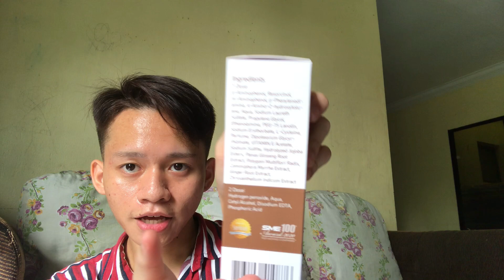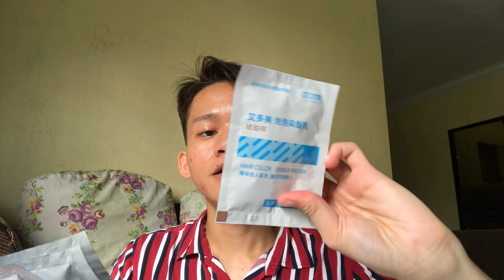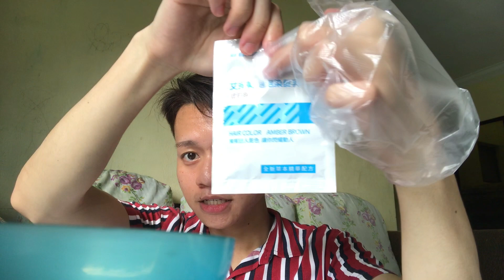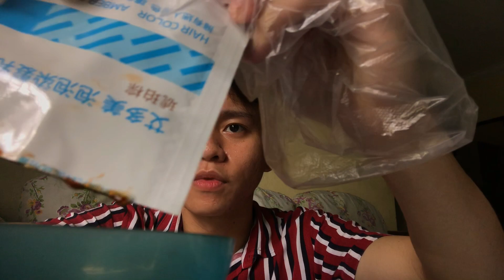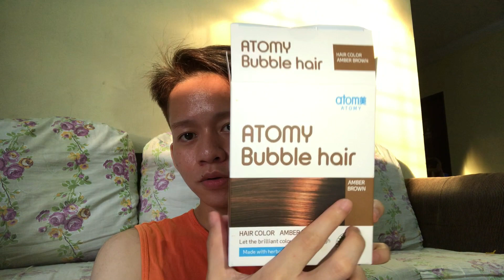ITS HAIR DYE DAY!! JOM COLOUR RAMBUT BERSAMA HABEL.